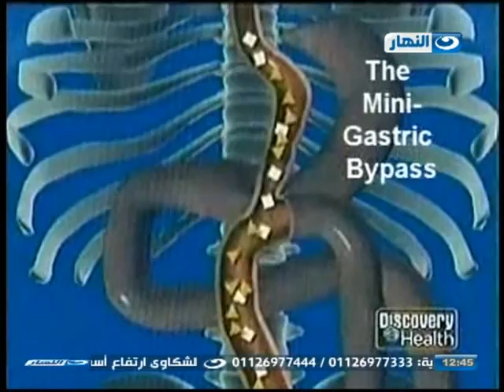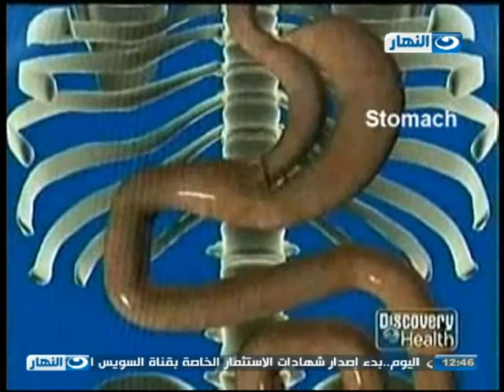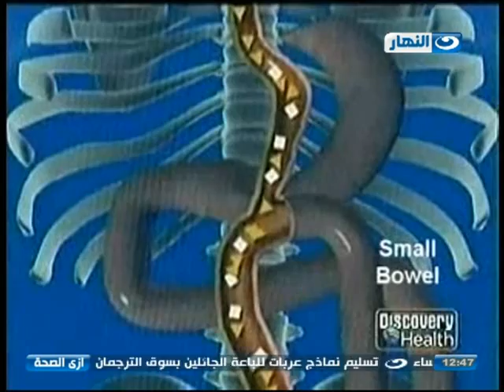برنامج ازى_الصحة | مشاكل السمنة وطرق علاجها و أجدد وسائل التخسيس مع دكتور أحمد السبكى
Ezay_ElSeha / برنامج ازى_الصحة | مشاكل السمنة وطرق علاجها و أجدد وسائل التخسيس مع دكتور أحمد السبكى